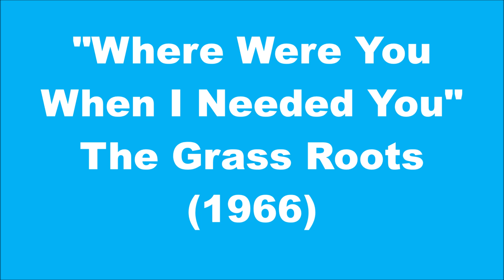The Grass Roots: Where Were You When I Needed You (1966)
LYRICS:

Don't bother crying, don't bother calling
It's all over now, no use in stalling
The love once I felt
I don't feel anymore for you
This time I'll even open the door for you
You walked out when I was down
Well, now I'm well off
And look, look who's coming 'round

Where were you when I needed ya
Where were you when I wanted ya
Where?

You're looking good
It's hard to fight it
There's no use explaining
I've already decided
That living with you
Is worse than without you
I won't spend a lifetime a-worriying about you
Things get rough and you disappeared
Now I'm back on my feet
And look, look who is standing there

Where?

You were so young and you were so wild
I knew you were nobody's innocent child
The first day I saw you
You really got to me
I thought I could change you
What good did it to me?
Things got rough and you couldn't wait
Now you're tripping back
But babe, babe it's too late

Where?